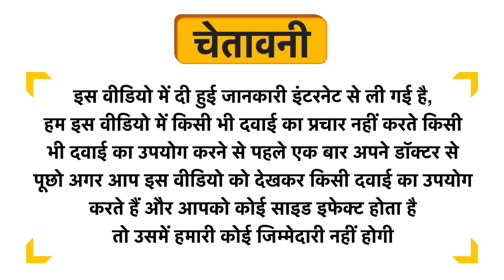Dr. Morepen Natural & Pure Shilajit Resin Form Uses in Hindi | Side Effects | Dose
Dr. Morepen Natural & Pure Shilajit Resin Form Uses in Hindi | Benefits | Side Effects | Dose

Dr. Morepen Natural & Pure Shilajit Resin Form Uses in Hindi
Dr. Morepen Natural & Pure Shilajit Resin Form Use in Hindi
Dr. Morepen Natural & Pure Shilajit Resin Form Kis kaam aati hai
Dr. Morepen Natural & Pure Shilajit Resin Form Review
Dr. Morepen Natural & Pure Shilajit Resin Form Use
Dr. Morepen Natural & Pure Shilajit Resin Form Side Effects
Dr. Morepen Natural & Pure Shilajit Resin Form ke Fayde
Dr. Morepen Natural & Pure Shilajit Resin Form ke fayde in hindi
Dr. Morepen Natural & Pure Shilajit Resin Form how to take
Dr. Morepen Natural & Pure Shilajit Resin Form how to use